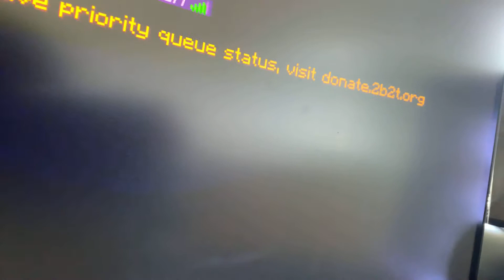2b2t que is killing me